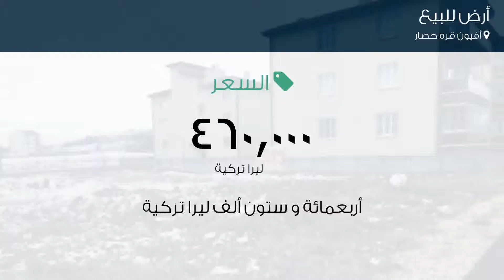أرض للبيع في أفيون قره حصار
تفاصيل العرض:-

رقم: 4799822

ميزات:-